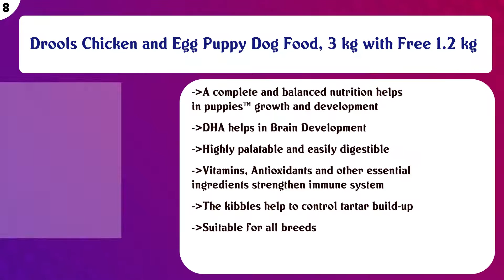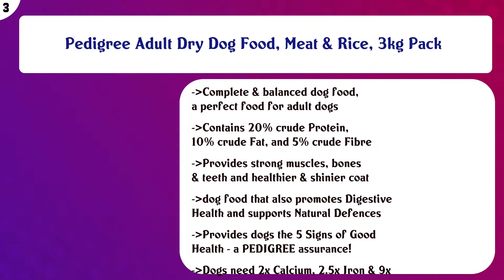Top 10 Dog Food to buy in India 2021 | Price & Review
Top 10 Dog Food to buy in India

Find the links below to buy these products:

List of top Dog Food:
Pedigree Adult Wet Dog Food, Chicken & Liver Chunks in Gravy, 70 g (Pack of 15)

Pedigree Adult Dry Dog Food, Chicken & Vegetables, 3kg Pack

Drools Chicken and Egg Puppy Dog Food, 3 kg with Free 1.2 kg

Drools Chicken and Egg Adult Dog Food, 3 kg with Free 1.2 kg

Meat Up Munchy Sticks, Chicken Flavour, Dog Treats, 400 g (Buy 1 Get 1 Free)

Pedigree Puppy Dry Dog Food, Chicken & Milk, 3kg Pack

Pedigree Puppy Wet Dog Food, Chicken Chunks in Gravy, 70 g (Pack of 15)

Pedigree Adult Dry Dog Food, Meat & Rice, 3kg Pack

Meat Up Puppy Dog Food, 3 kg (Buy 1 Get 1 Free)

Pedigree Adult Dry Dog Food (High Protein Variant) Chicken, Egg & Rice, 3kg Pack

Content of this Video:
10 best products to buy Dog Food India

Top rated Dog Food in India